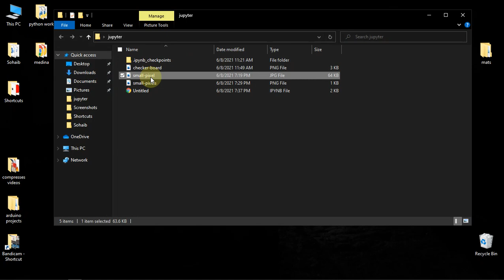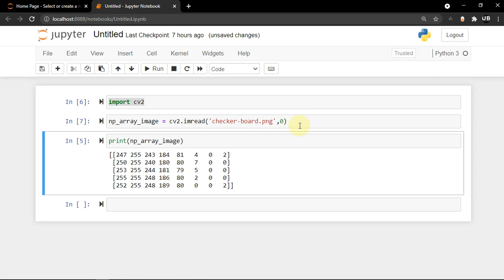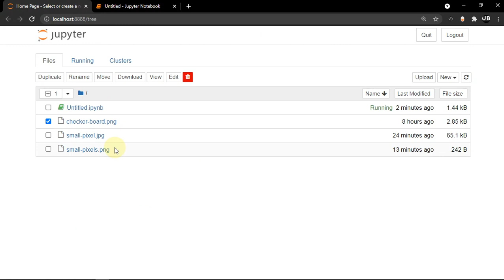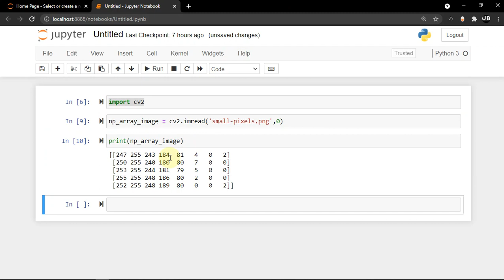How to convert any image into a numpy array using python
import cv2
np_array_image = cv2.imread('small-pixels.png',0)
print(np_array_image)